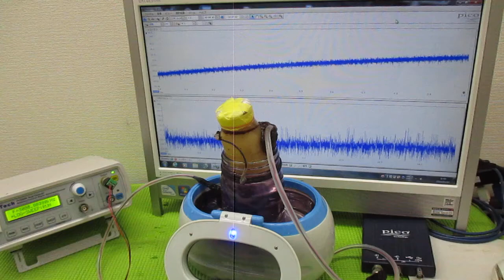超音波と間接容器による、ナノレベルの攪拌技術 ultrasonic-labo